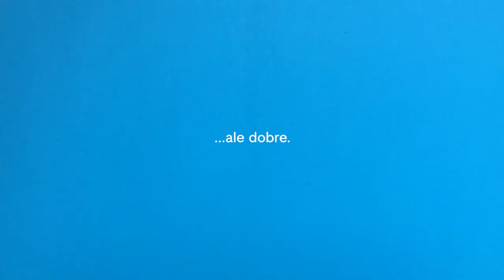Lubię to - Linked by Isobar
Autorzy:
Paulina Weisgerber i Paulina Staszczak

Praca nominowana

Zadanie:
Uczestnicy mieli za zadanie w ciągu 48 godzin nakręcić spot promujący nową linię przekąsek Bakalland dla studentów.

Bank Muzyki Apollo Music